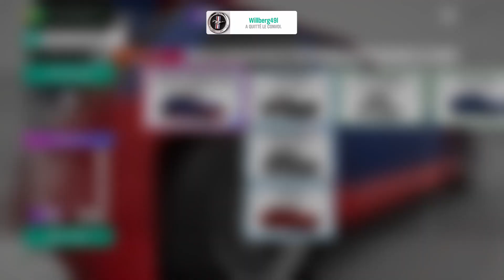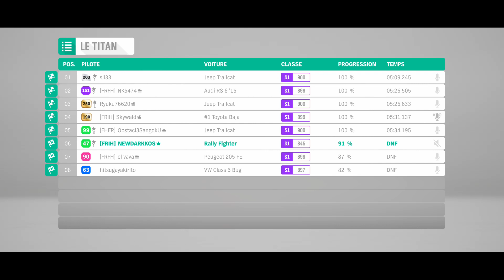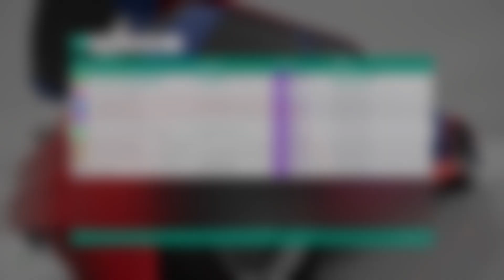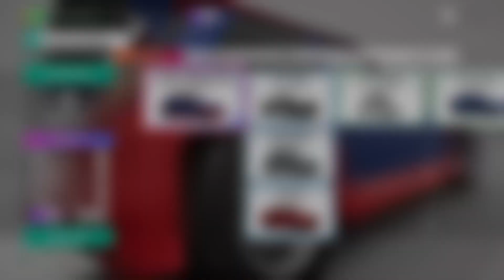Le Championnat de Mangalore (Diffusion de Mixer de base) - Forza Horizon 4